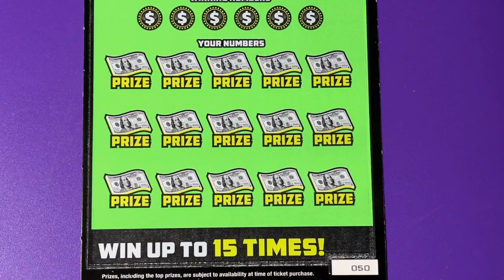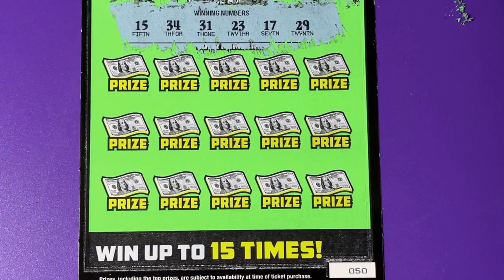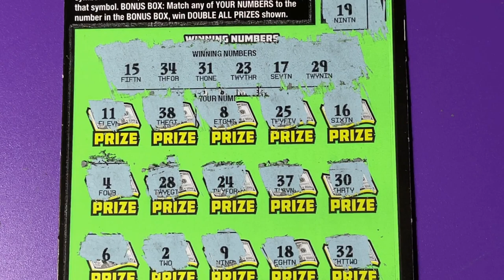FL 100X Lottery Ticket 50